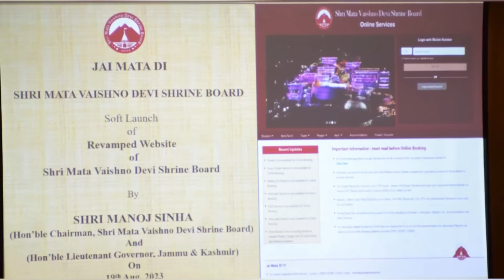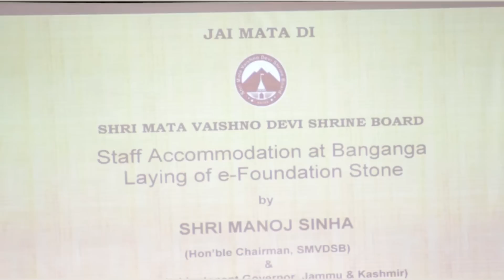Vaishno Devi : वैष्णो देवी ताजा जानकारी ।। स्काईवॉक अपडेट ।। रोपवे टिकट ऑनलाइन बुकिंग 20-08-2023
Jai Hind.
!! Jai Mata Di !!